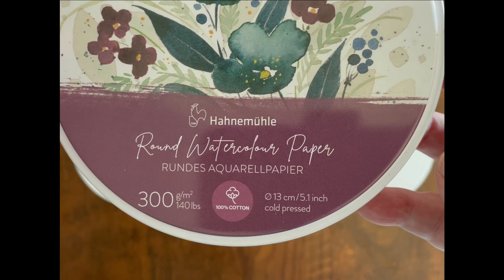Review-Hahnemühle Round Watercolor Paper in a Tin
An overview of the new 5 x 5 inch Hahnemühle Round Watercolor Paper in a Tin. For the full written review, visit Doodlewash.
This video may go live before the Doodlewash review is ready.